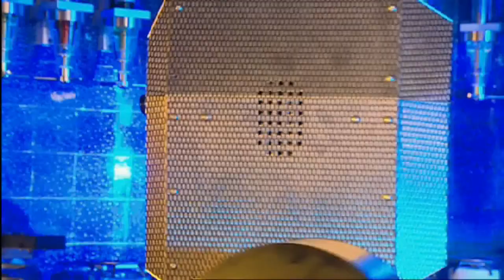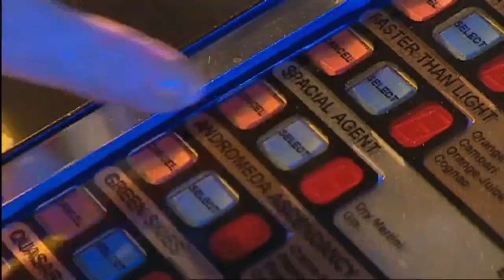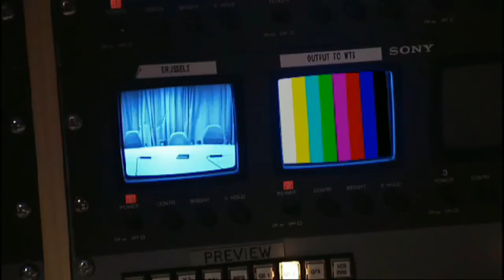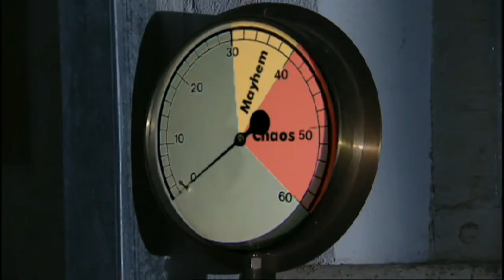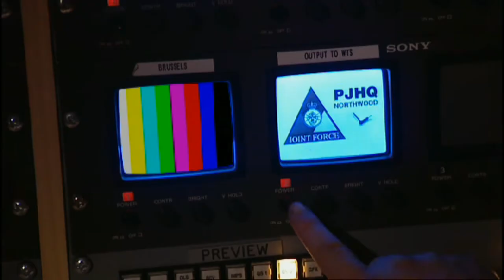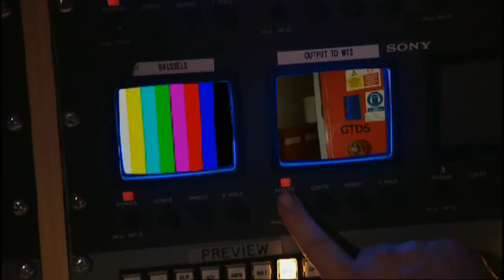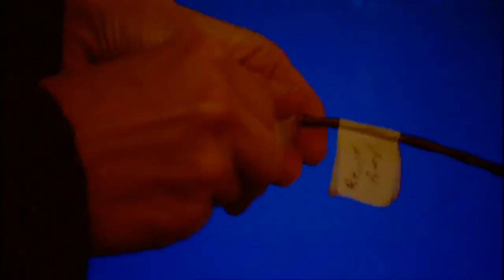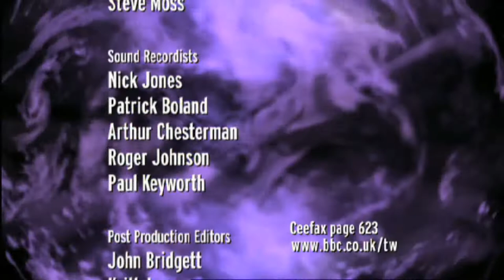Tomorrow's World Audit Time - Episode Eleven - 17th November 1999 - Tomorrow's World Is Not Enough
In a desperate last-ditch attempt to ride on the coattails of "No Time To Die", Russ and Mark audit a special James Bond-themed episode of Tomorrow's World from all the way back in 1999 that shamelessly plugs the cinema release of "The World Is Not Enough". Featuring Philippa Forrester as our leather-clad 007 and Peter Snow as a gangly old Q, this episode is good fun despite ending on possibly the biggest damp squib in TW history.